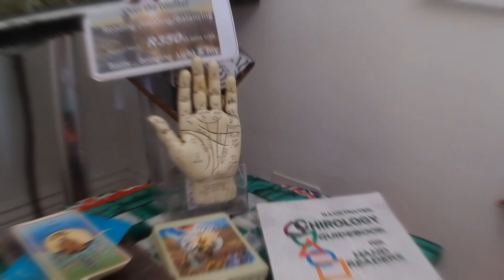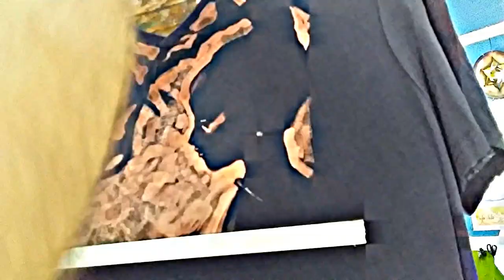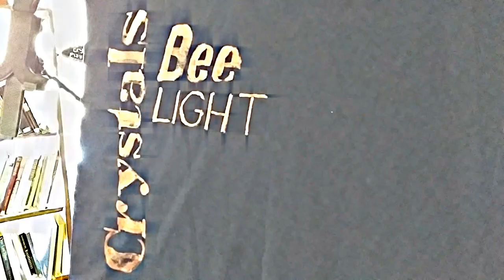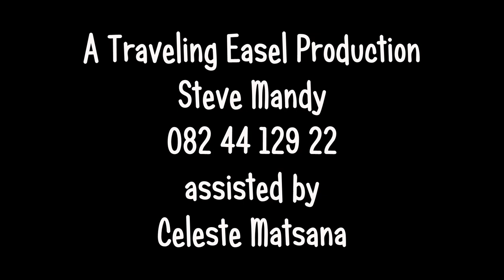BEE Chrystals4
In this video you will be introduced to Barry Jacobs  world of alternative healing.
Traveling Easel is dedicated to boosting small businesses

I am a creative. I work with top South African fashion designers to produce bespoke one off garments and I work with the general public to produce intimate once off pieces. I have exhibited at Africa Fashion Week London twice. At least once a year I like produce an oil painting exhibition.